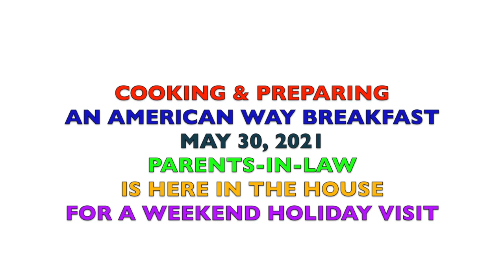Preparing American Breakfast for the In-Laws!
Preparing and Cooking American Breakfast for my Parents-In-Law.